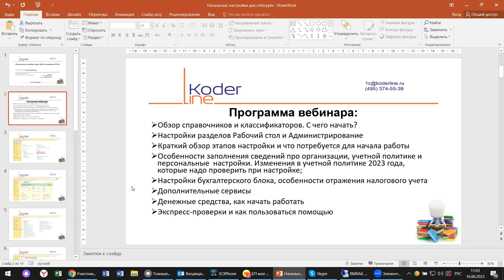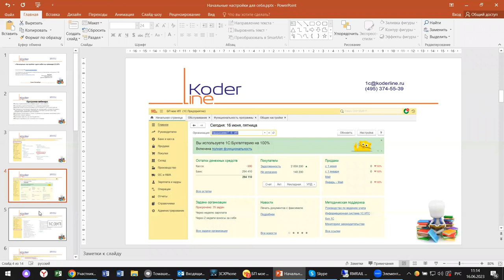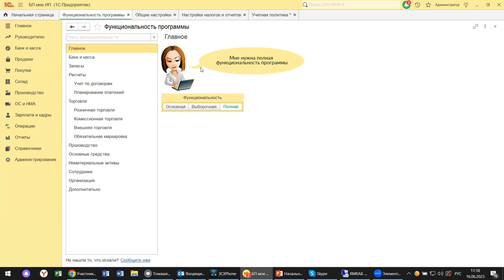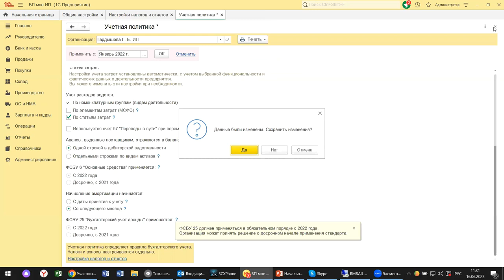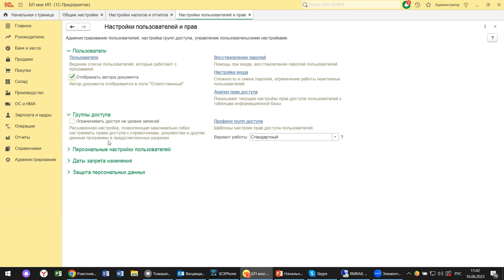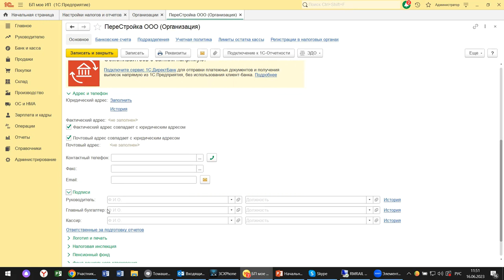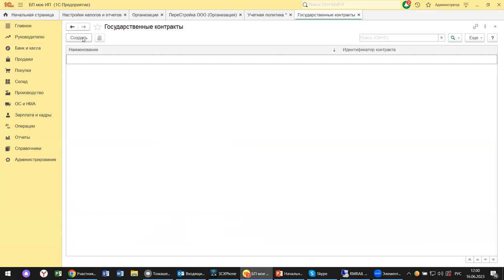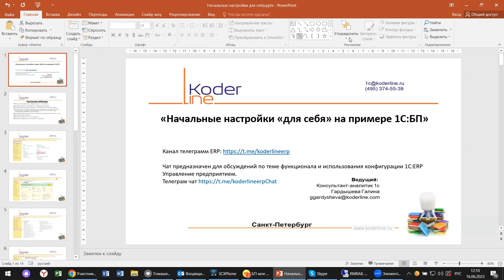Вебинар «Начальные настройки 1С:БП «для себя» в 2023»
Компания «Кодерлайн» провела вебинар «Начальные настройки 1С:БП «для себя» в 2023»

Описание
Настройки «1С:Бухгалтерия предприятия» - это сегодня тема нашей встречи. Что можно сделать для собственного удобства и какие средства для ведения бухгалтерского и налогового учета предлагает программное обеспечение «1С:Бухгалтерия предприятия», если нет возможности пригласить специалиста по 1С, посмотрим сегодня вместе с вами.

Программа
1.    Обзор справочников и классификаторов. С чего начать?

2.    Настройки разделов Рабочий стол и Администрирование.

3.    Краткий обзор этапов настройки и что потребуется для начала работы.

4.    Особенности заполнения сведений про организации, учетной политике и персональные настройки. Изменения в учетной политике 2023 года, которые надо проверить при настройке.

5.    Настройки бухгалтерского блока, особенности отражения налогового учета.

6.    Дополнительные сервисы.

7.    Денежные средства, как начать работать.

8.    Экспресс-проверки и как пользоваться помощью.